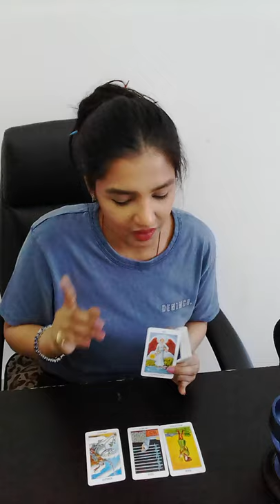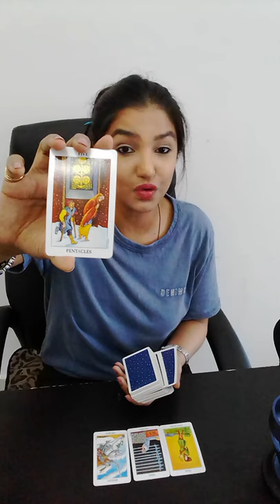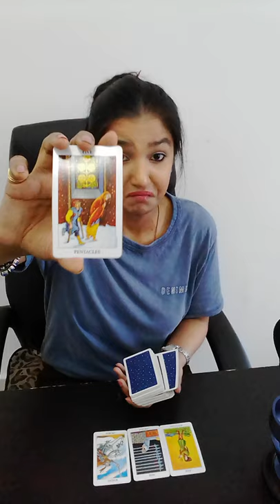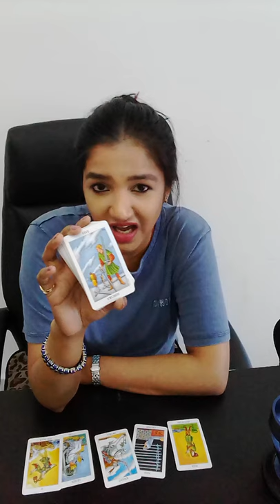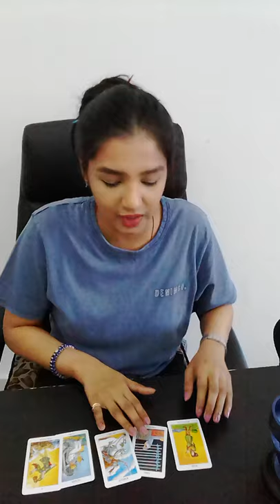LEO | There is no stopping you now !! || AUGUST 2020